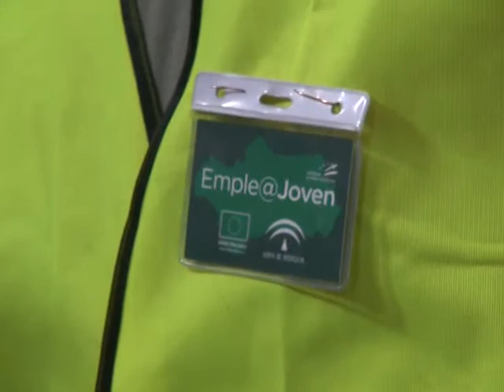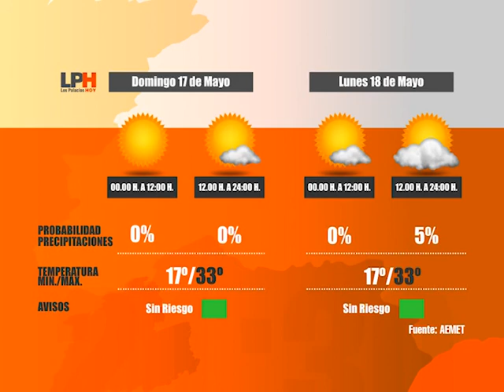LOS PALACIOS HOY 15-05-15